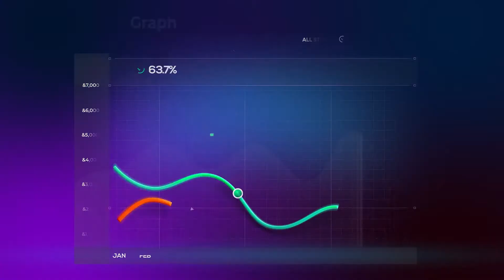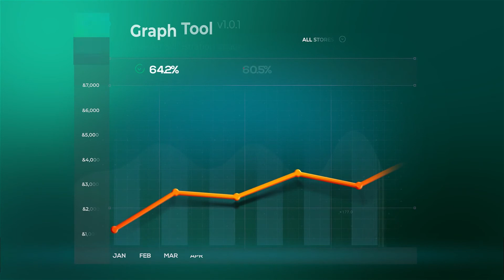Graph Tool | Infographics Сharts Bundle | After Effects Template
13 in 1 AEP Editable Scenes
Control System
13 Presets included
Compatible with After Effects CC 2018, CC 2019, CC 2020